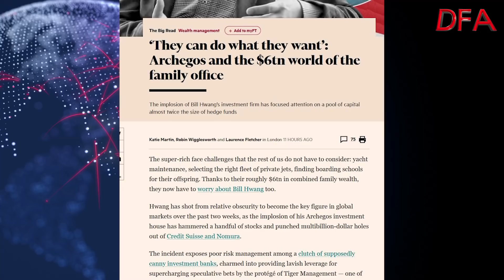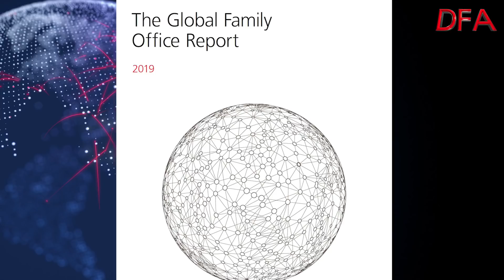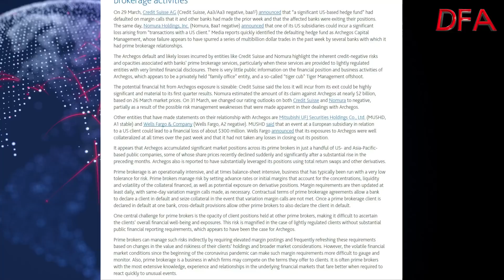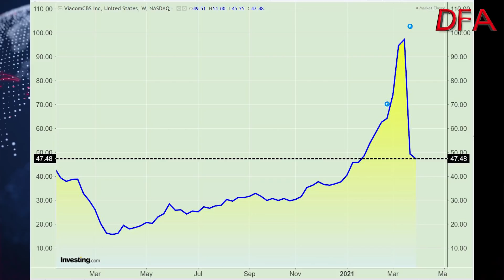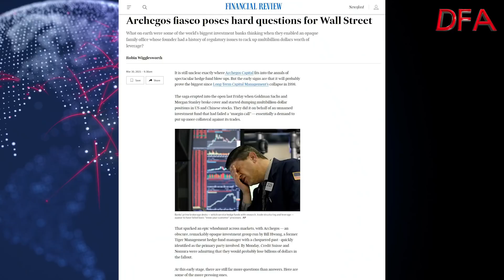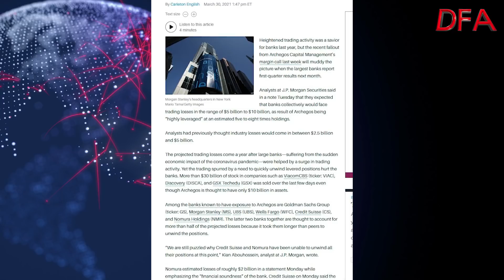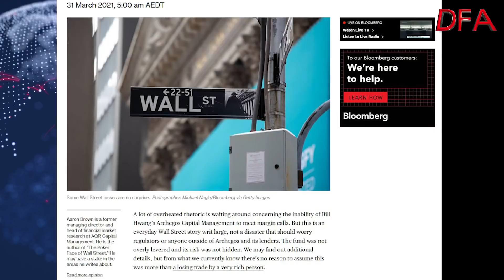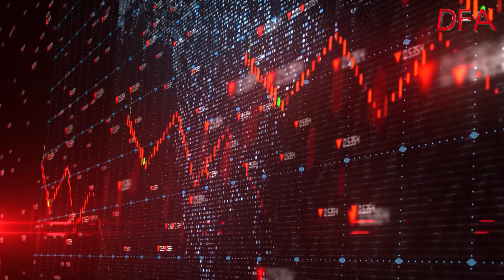Archegos - Is Leverage In Question Now?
We dissect the Archegos Capital Management story, and look at Family Offices, Block Orders and the derivatives they used. And also asks whether this flags a new perspective on leverage.

0:00 Start
0:40 Introduction
1:00 Background - What Is A Family Office?
5:40 Total Return Swaps
6:45 Contracts For Difference
8:05 About Prime Brokers
10:05 ViacomCBS and Other Stocks
11:50 Margin Calls
12:50 Attempts To Mitigate Failed
13:20 Block Trades
14:53 The Fall Outs Across Major Banks
17:12 Biggest Hit Since LTCM
18:00 Questions To Ponder - Why Did The Banks Do It?
20;00 $10 Billion Losses
23:12 Is This Overdone?
29:03 My Conclusions - The Consequences Of Over Leverage